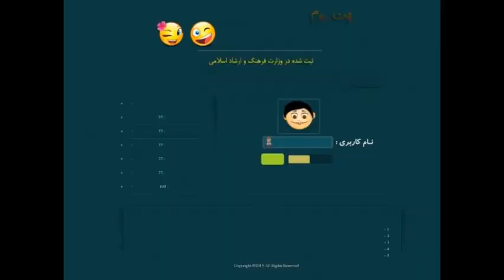جوانرود چت|برای ورود من وتوچت رو جستجو کن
چت روم جوانرود  ,جوانرود  چت اصلی,جوانرود  چتروم,جوانرود  چت فارسی,جوانرود  چت روم,چت جوانرود  ,چت روم فارسی جوانرود  ,جوانرود  چت,